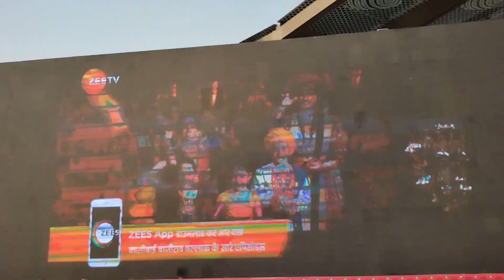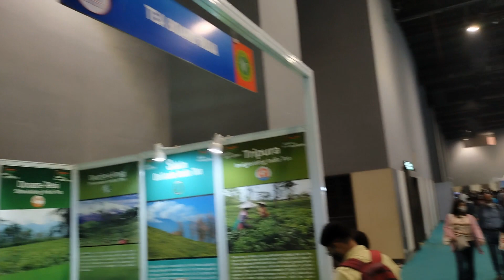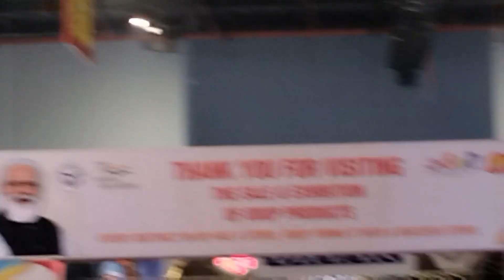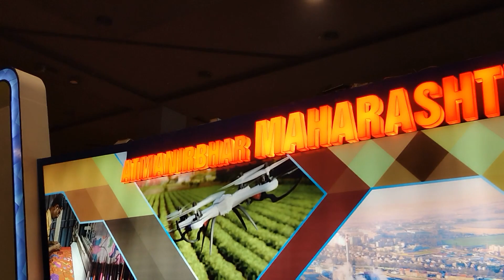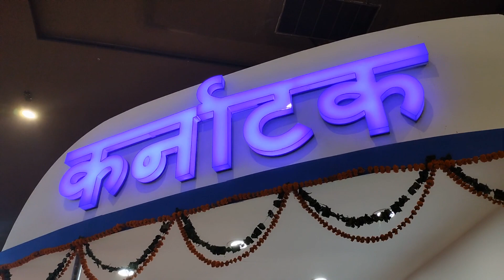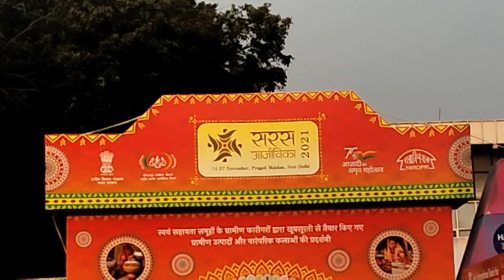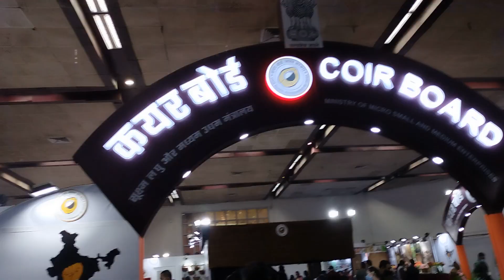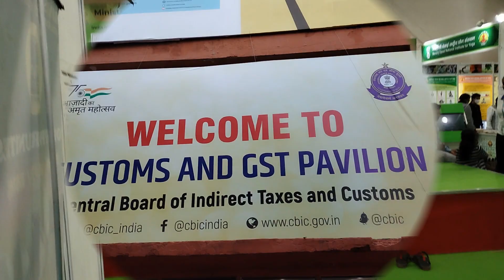India International Trade Fair 2021 Delhi - Pragati Maidan | Don't Visit Waste of 'MONEY'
Hey friends, Lakshya Singh (TwisLakshya vlogs) this side & thank a lot for watching my videos. Please "LIKE" the video if you enjoyed watching it or also "COMMENT" if you want to Suggest something or Appreciate it.

BE MY FRIEND :D